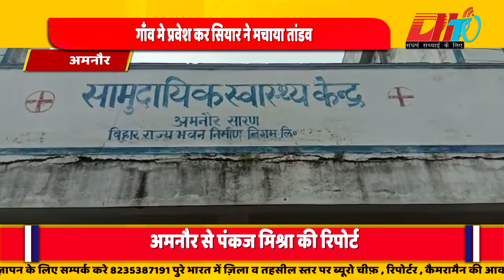अमनौर में सियार ने लगभग ढाई सौ लोगो को काट कर किया घायल